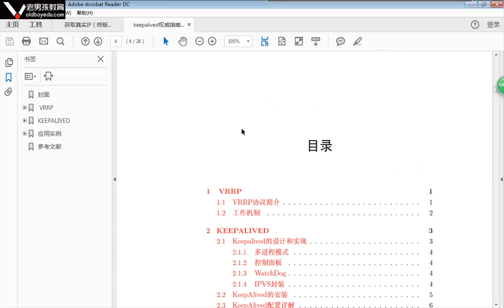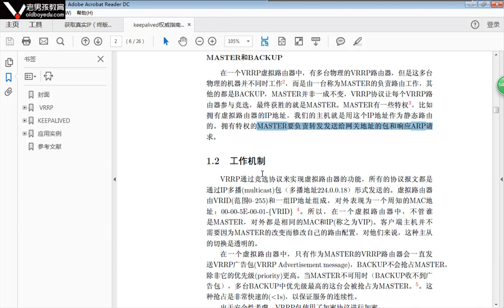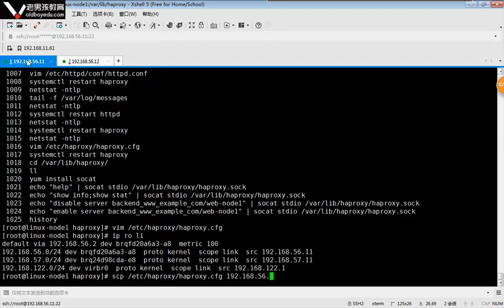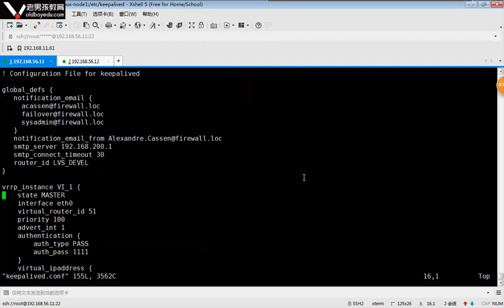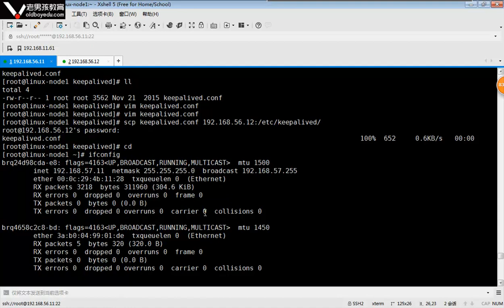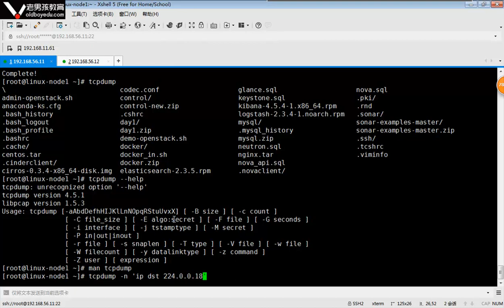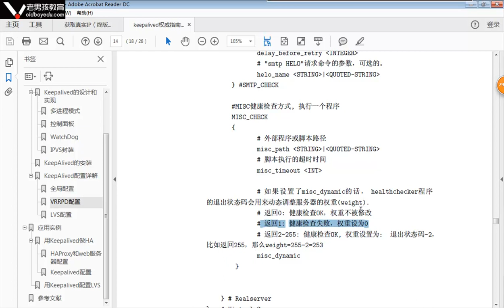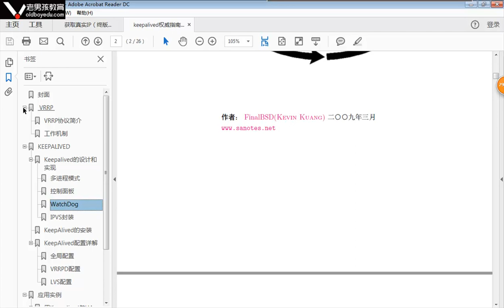L022-老男孩高级架构师体系-集群实战开发-9.haproxy-keepalvied